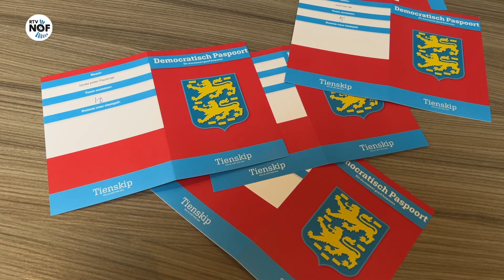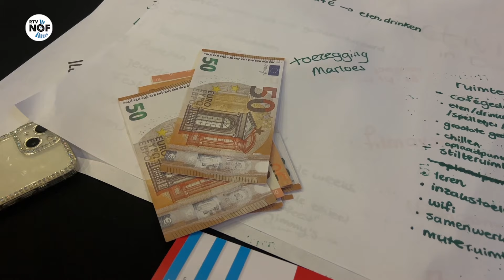Burgerschapsdag voor leerlingen Dockinga College